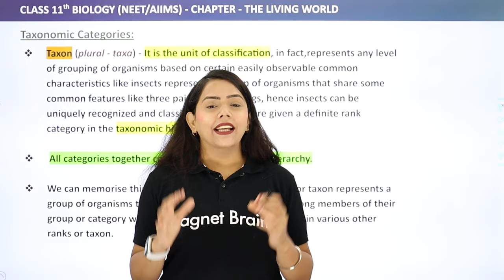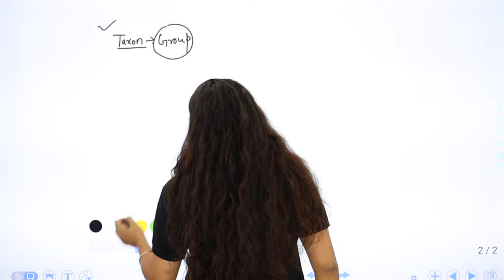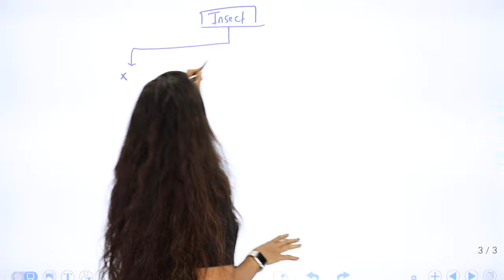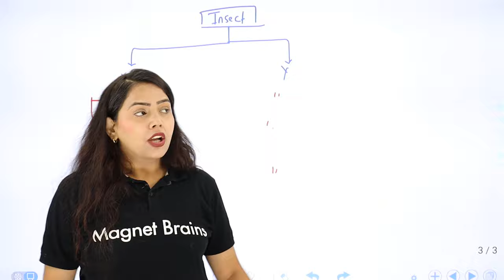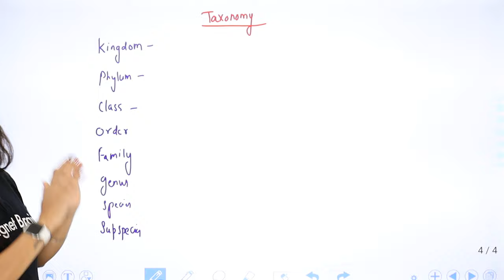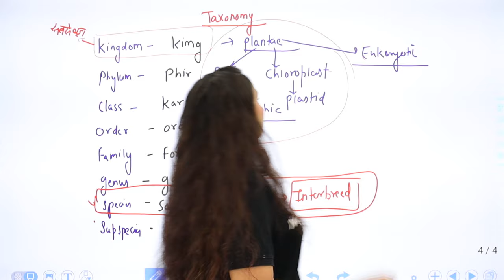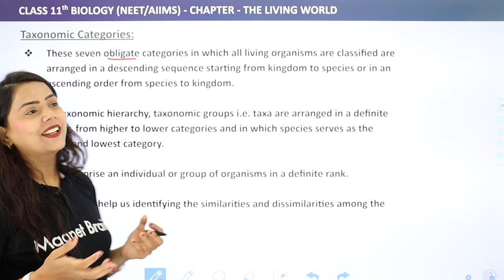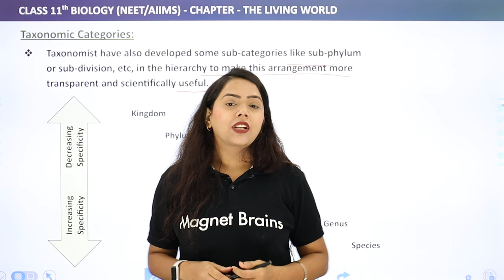Taxonomic Categories - The Living World | Class 11 Biology Chapter 1 | NCERT/CBSE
✔️ Class: 11th
✔️ Subject: Biology
✔️ Chapter: The Living World
✔️ Topic Name: Taxonomic Categories
✔️ Topics Covered in This Video: Taxonomic Categories - The Living World | Class 11 Biology NEET/CBSE